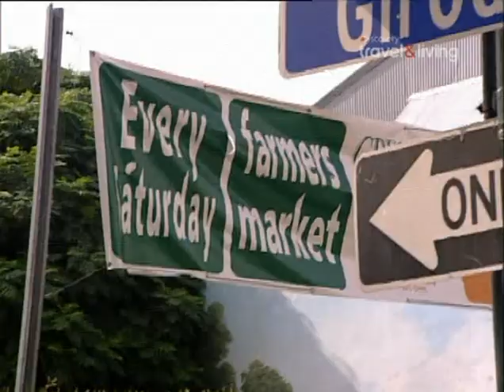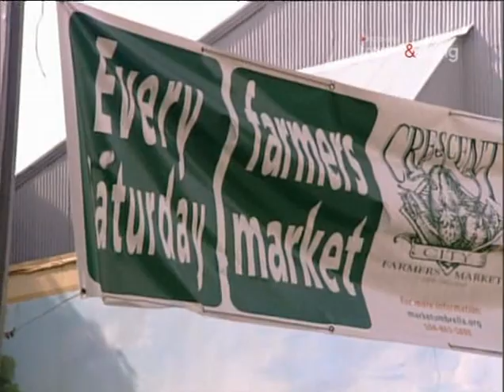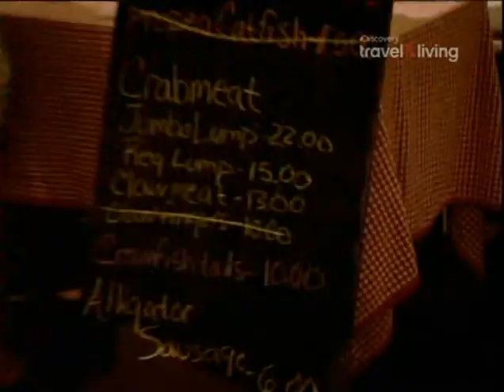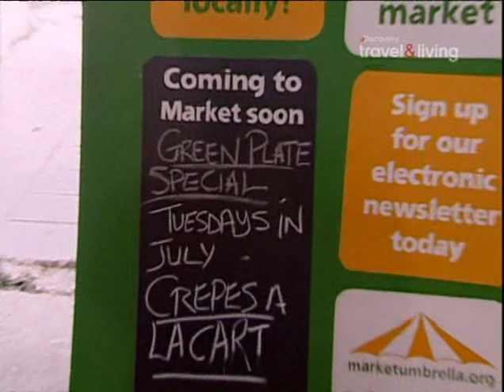Повар на дому 2 сезон - Nick Dinatale